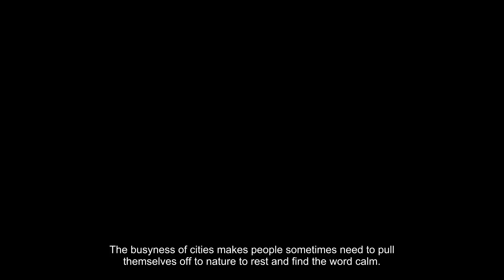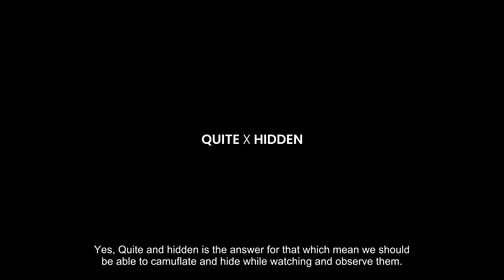The Hidden Eyes (University of Technology Yogyakarta, Indonesia)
The Hidden Eyes (University of Technology Yogyakarta)

Quiet and hidden without injuring the habits of nature and the birds around it. Adhering to the concepts of observing and maintaining, the project seeks to make birding compatible with the environment and avoid becoming nature destroyers.

2020 Guangdong-Hongkong-Macau Greater Bay Area· Association of Southeast Asia Nations (ASEAN) International Colleges Design and Construction Competition – International Stage.

Introduction
2020 Guangdong-Hong Kong-Macao Greater Bay Area ASEAN Nations Design and Construction Competition will be held from 19th December 2020. The competition is a joint collaboration between The South China University of Technology and Guangzhou Nan Sha Bird Park. It is the largest physical architecture competition in the Guangdong-Hong Kong-Macao greater Bay Area. The competition is aims to encourage students to experience the design in real construction rather than the cold ‘computer modeling’ and also enhance academic exchanges among different schools of architecture, design and engineering, providing an academic feast between South China and the ASEAN region. National level competition is also being held in Malaysia, Thailand and Indonesia to select the best design to represent the country at the final competition.
Objectives
1. Practice the ‘Belt and Road Portal’ international integration and exchange. The annually held competition will become an international business card for Nan Sha Create a world-wide influential international innovation and creativity platform.
2. Cooperate with the high-end talents from the Guangdong-Hong Kong-Macao Greater Bay Area and ASEAN international colleges and universities to explore the new innovative and creative cooperation models between Guangdong-Hong Kong-Macao Greater Bay Area and ASEAN

Location: Nan Sha Bird Park Guangzhou, China
Located in the southern-most tip of Guangzhou, Nan Sha Bird Park is a great place to escape the city and embrace nature. Known as “the kidney of Guangzhou”, Nan Sha Bird Park is the city’s first wetland park and serves as a great respite for anyone wanting to escape the pressures of modern life. Although it may be full of trees and lakes, Nan Sha Bird Park is in fact manmade. Due to the climate, mangroves thrive here and help other reeds and water-based flowers and wetland plants to grow and many protected birds are raised. Here you can get to view these birds in close proximity, just like walking into their natural ecological habitat, without barriers. Many migratory birds gather during winter, with 141 different species including storks, black and white spoonbills and cranes paying the wetlands a visit during the cold months.
Theme：Waterfront Bird-Watching Pavilion
The venue for the building competition is located in Nan Sha Bird Park, Guangzhou, China. where there is the home for many waterfowls. In which, waterfowls are undoubtedly a beautiful landscape in the park, and exploring the design of the bird watching platform by the water is the theme of this competition.